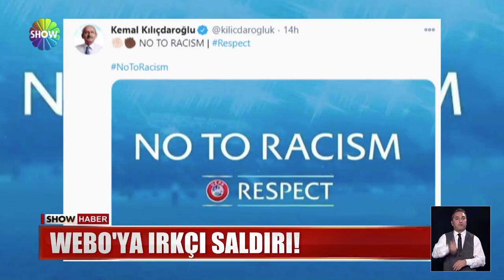Webo'ya ırkçı saldırı!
DÜNYA, İNSANLIK SUÇU İŞLEYEN HAKEME  KIRMIZI KART GÖSTERDİ... UEFA'NIN EN ÖNEMLİ ORGANİZASAYONU ŞAMPİYONLAR LİGİ, BİR İNSANLIK SUÇUNA SAHNE OLDU. PARİS ST. GERMAİN - MEDİPOL BAŞAKŞEHİR MAÇINININ 4. HAKEMİ, PİERRE WEBO'YA IRKÇI SALDIRIDA BULUNDU. SKANDAL DÜNYA GÜNEDEMİNİN BİRİNCİ SIRASINA YERLEŞİRKEN, CUMHURBAŞKANI ERDOĞAN DA TEPKİSİNİ DİLE GETİRDİ.